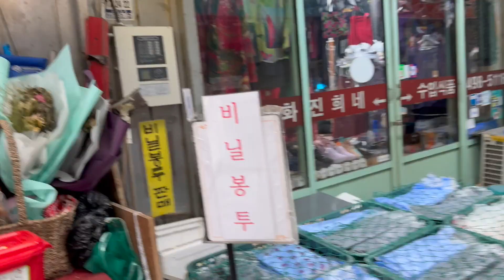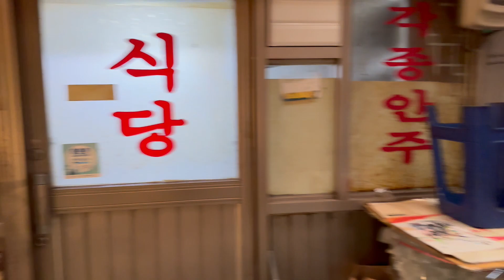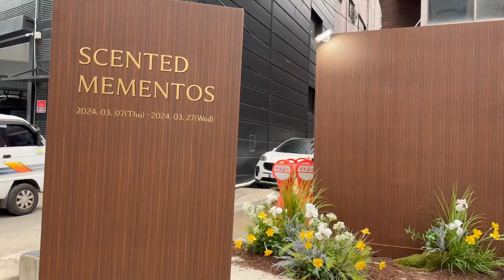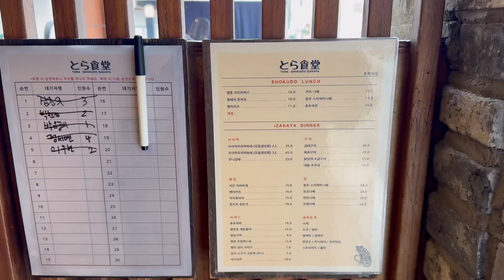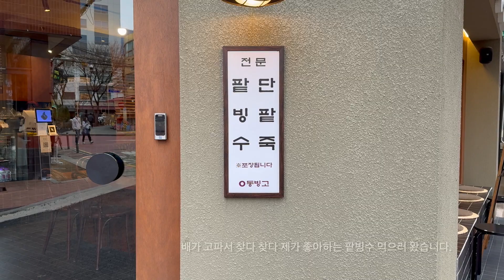[지구여행][서울] 브롬톤 자전거 여행 성수동 현지 느낌 물씬 90st 골목 골목 풍경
브롬톤으로 성수동에 다녀 왔습니다.
골목 골목 최대한 다녀 보려 했고 정보가 전혀 없이 그저 바퀴 굴러 가는대로 가봤습니다.
브롬톤으로 한강 자도를 따라 성덕정 나들목으로 들어가서 뚝섬역 - 성수역 - 건대역쪽으로 다녀 봤습니다.
오래된 성수동의 풍경과 현지 주민들의 사는 골목, 그리고 화려하게 변해가는 성수동의
모습이 대조적으로 인상적이네요.
브롬톤으로 하는 서울 도심 투어 자주 해보려 합니다.